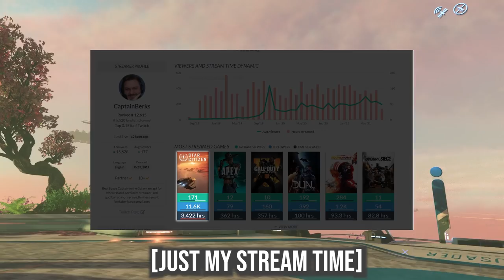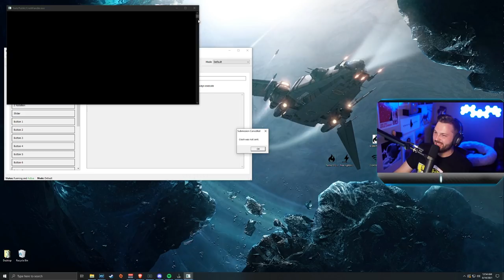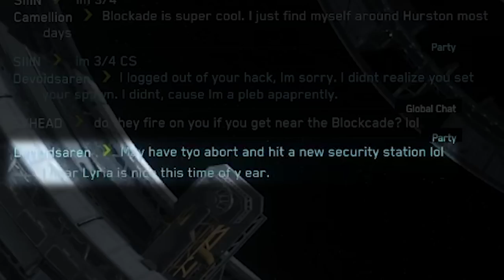What Do You Even Do In Star Citizen? | Episode 1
This is the first video of a series of videos dedicated to showing my favorite content in the SC. These are cut up highlights of gameplay from my stream, the goal is to show from a non cut, and scripted perspective why I play this game.